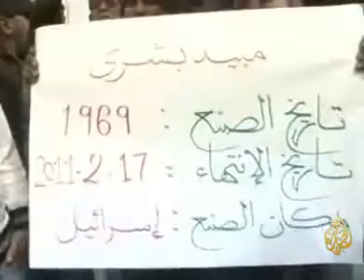تشكيل حكومة ليبية مؤقتة في بنغازي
02/26/2011
قالت صحيفة قورينا الليبية إن وزير العدل الليبي السابق يقود تشكيل حكومة ليبية مؤقتة في بنغازي. في هذا الوقت خرج عشرات الآلاف للتأكيد على مطالب الثورة الليبية واحتفالاً بنصرها وسيطرتهم عليها كما شكل القائمون على المدينة إدارة تضم مسؤولين يتولون تسيير أمور الناس.